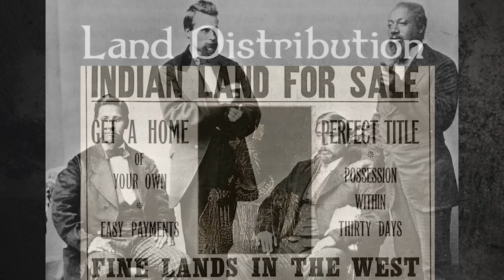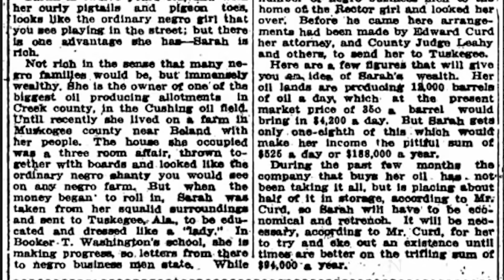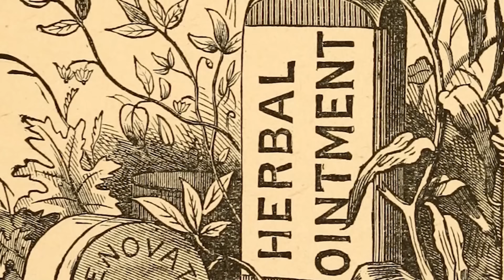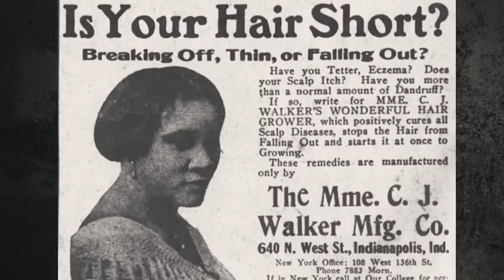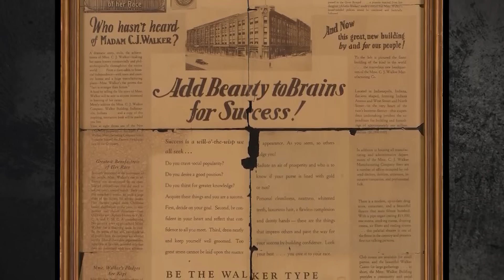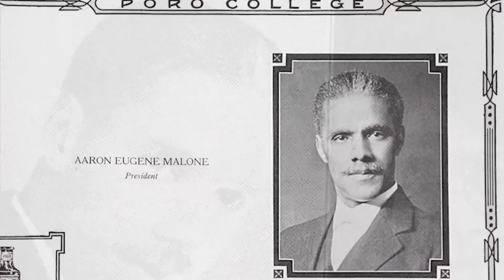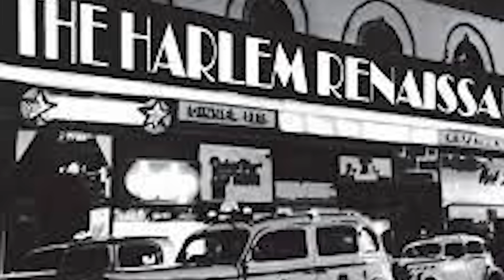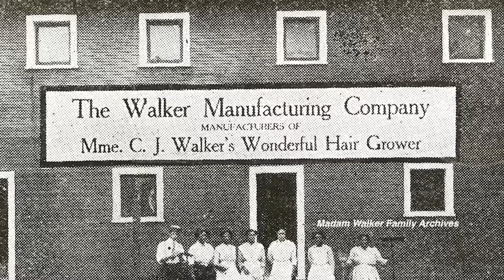Black Millionaires They Didn’t Teach You About in School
Welcome to Forgotten Lives! In today's episode we are looking into the lives of various black millionaires from History than you may not have known about!